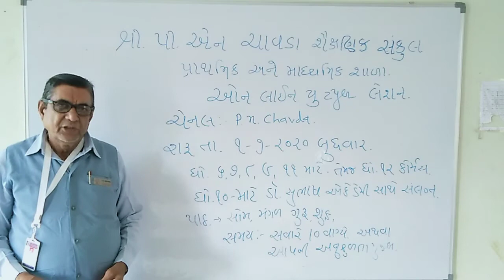principal sir guide all the students of our school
શાળા ના ટાઈમટેબલ તથા ઓનલાઈન શિક્ષણ અંગેની અગત્યની જાણકારી.વિદ્યાર્થીઓ તથા વાલીઓ જોગ અગત્યની માહિતી જેની તમામ વિદ્યાર્થીઓ તથા વાલીઓએ નોંધ લેવી.